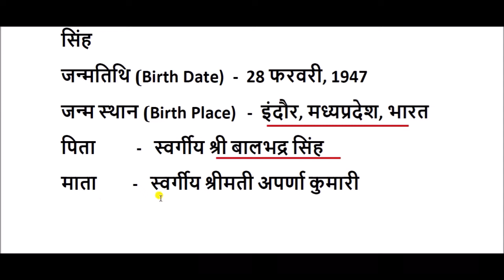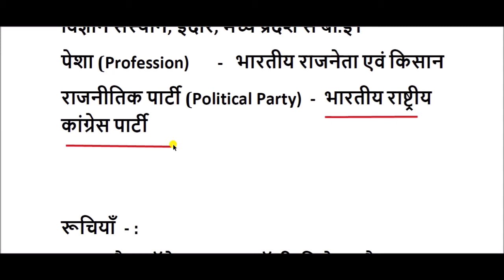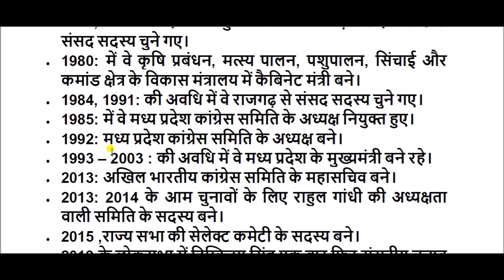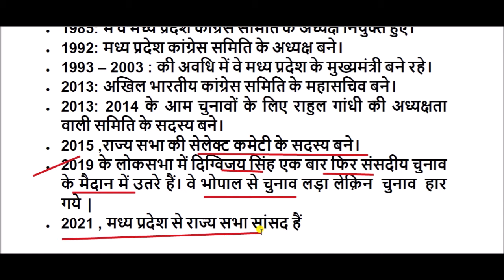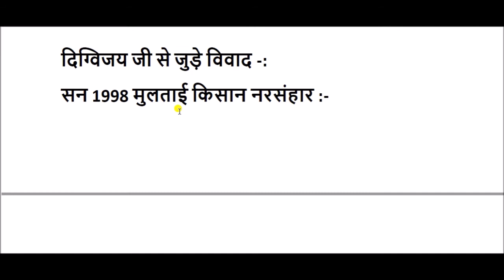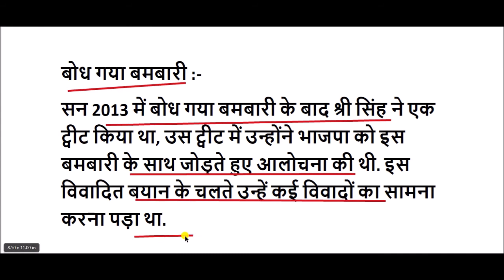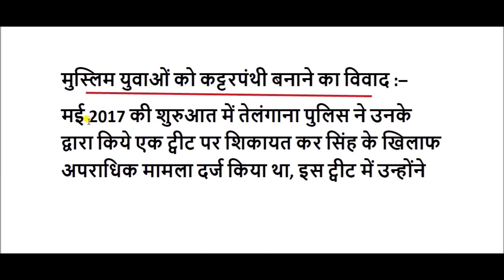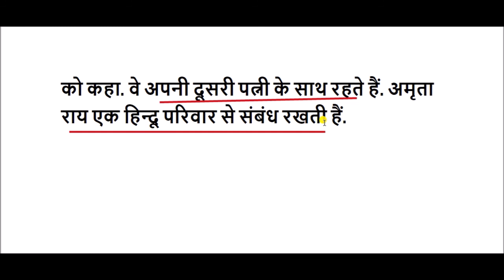दिग्विजय सिंह का जीवन परिचय || Digvijaya Singh Biography in Hindi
दिग्विजय सिंह, एक भारतीय राजनेता, मध्यप्रदेश राज्य के पूर्व मुख्यमंत्री और भारतीय राष्ट्रीय कांग्रेस के नेता है। वर्तमान में मध्य प्रदेश से राज्य सभा सांसद हैं, इसके पूर्व इस पार्टी में राष्ट्रीय महासचिव के पद पर थे।